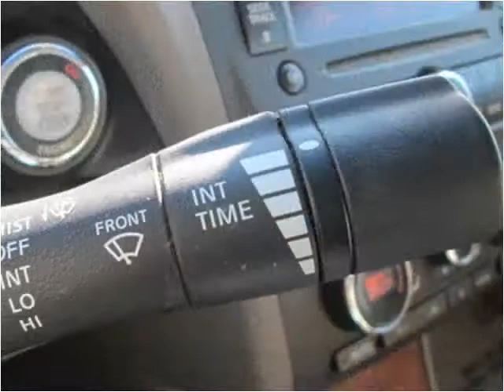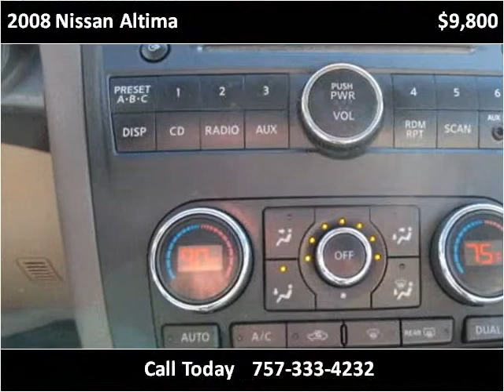2008 Nissan Altima Used Cars Virginia Beach VA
This 2008 Nissan Altima is available from LA Auto Star.